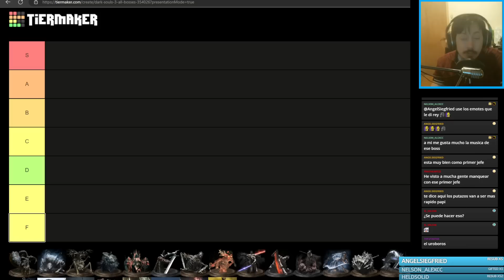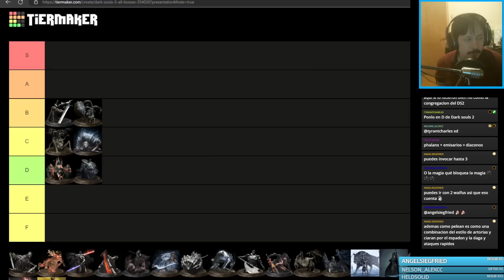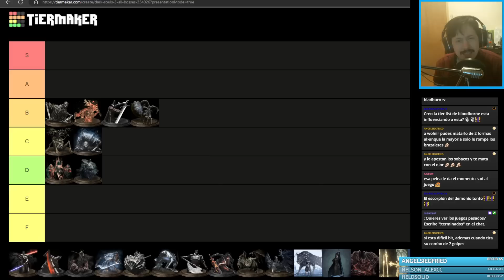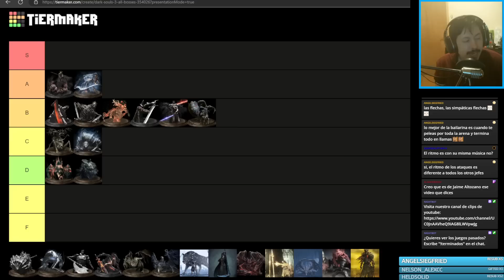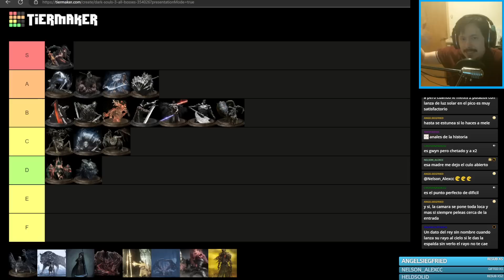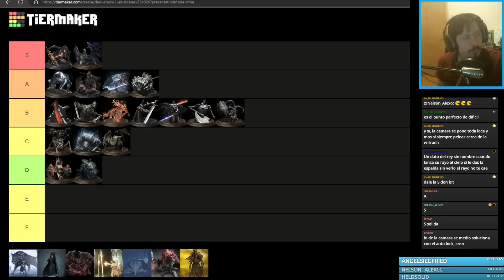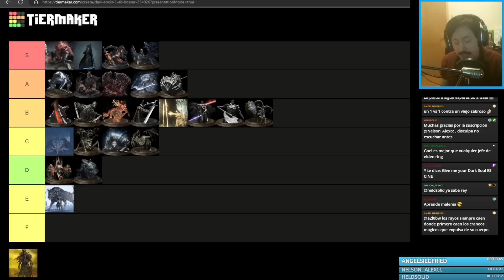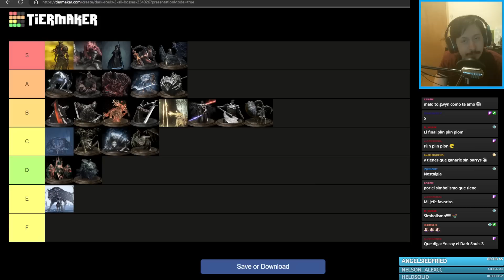Los jefes de Dark Souls 3 - La lista DEFINITIVA